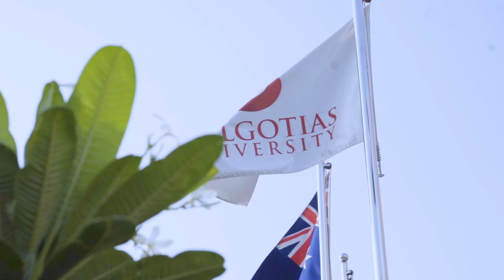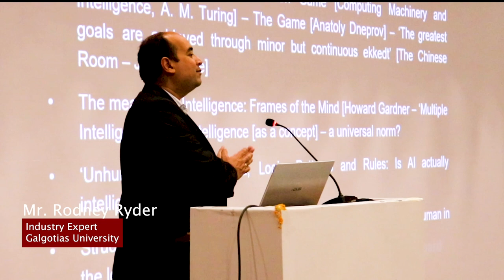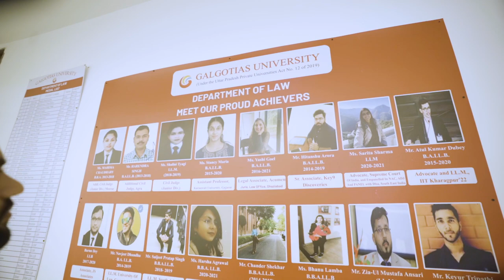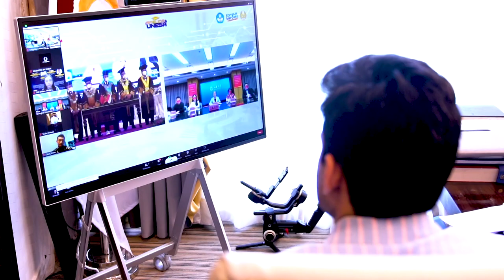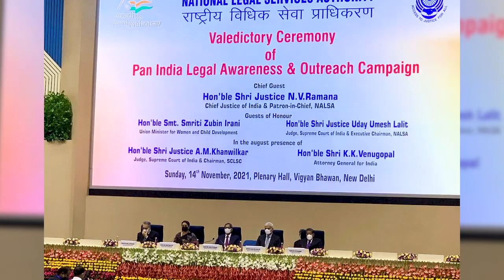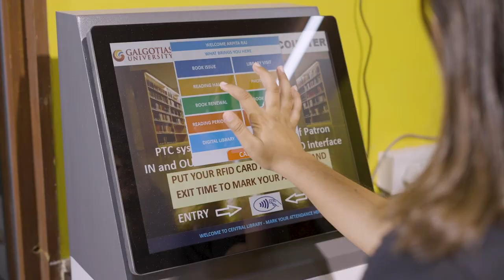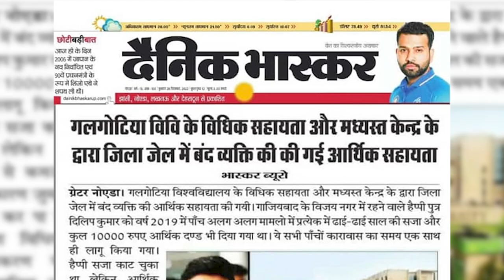Top Law Colleges in Noida | Law College | Galgotias University Law School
Welcome to the prestigious School of Law at Galgotias University, where aspiring legal minds embark on a transformative journey toward excellence in the field of law. Nestled within the vibrant academic community of Galgotias University, our School of Law stands as a beacon of knowledge and innovation, offering a holistic and dynamic learning environment to shape the next generation of legal professionals.

Our mission is to nurture the intellectual curiosity, critical thinking, and ethical awareness of our students, empowering them to become compassionate and competent legal practitioners capable of addressing the complex challenges of the legal world. With a dedicated faculty comprising accomplished scholars, seasoned practitioners, and renowned experts in various legal domains, our students receive an unparalleled education that combines theoretical depth with real-world insights.

Moreover, our School of Law remains committed to staying abreast of emerging legal trends and global developments. By fostering partnerships with international universities and hosting distinguished guest lectures, symposiums, and conferences, we expose our students to diverse legal perspectives and best practices from around the world.

At the School of Law, Galgotias University, we believe that legal education extends beyond textbooks and courtrooms; it is about shaping individuals who will make a positive impact on society. We take pride in producing legal professionals who not only possess exceptional legal acumen but also uphold the highest ethical standards, promoting justice, fairness, and the rule of law in all their endeavors.

Whether you aspire to be a corporate lawyer, advocate, legal consultant, or judge, the School of Law at Galgotias University is your gateway to a rewarding legal career. Join us, and together, let's embrace the challenges and opportunities that the ever-evolving legal landscape offers. Your journey toward becoming a proficient legal expert begins here!

This is the official YouTube account of Galgotias University